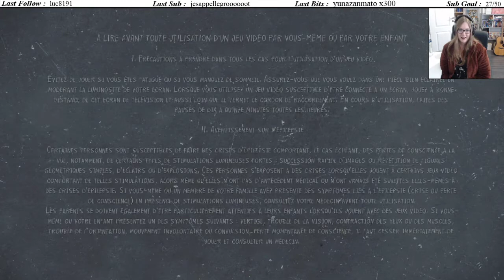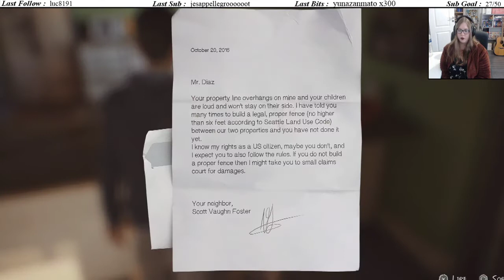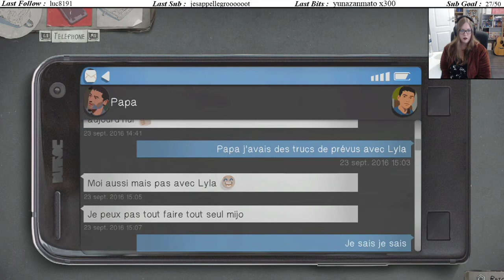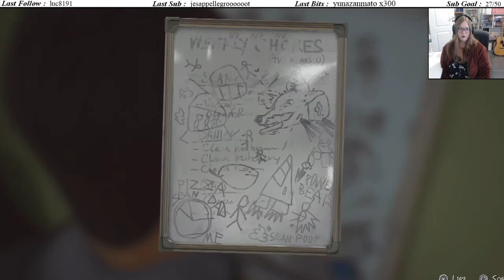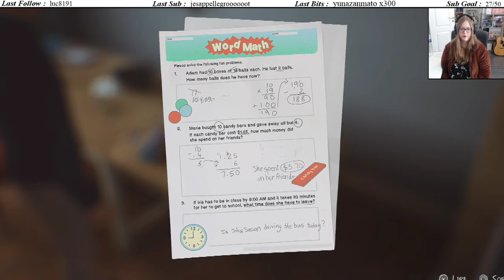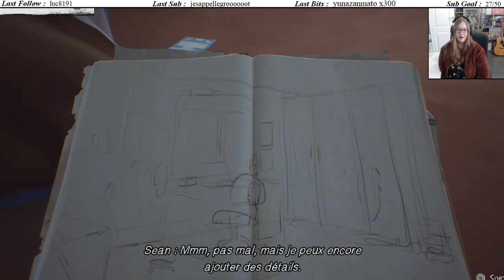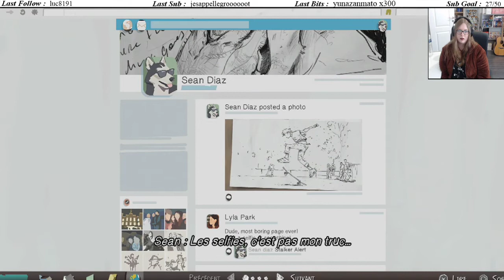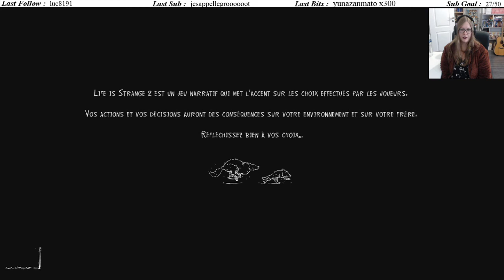Nouvelle aventure, nouveaux drames - Life is Strange 2 #01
Sean Diaz, 16 ans, et son frère Daniel Diaz, 9 ans, ont grandi à Seattle avec leur père, Esteban Diaz.
À la suite d'un événement tragique, Sean et Daniel sont contraints de fuir leur domicile familial et par la suite de quitter l'état afin de se rendre au Mexique.
Ils souhaitent se rendre plus précisément à Puerto Lobos, ville natale de leur père.
La vie sur la route est difficile et Sean va réaliser que ses décisions ont un impact sur sa vie et celle de son frère cadet.

Aujourd'hui on se retrouve pour une nouvelle aventure sur Life is Strange 2.
Après avoir fait les premiers opus il y a quelques années, j'ai décidé de me lancer dans cette licence à nouveau.
Ce sera une totale découverte n'ayant jamais fait ni vu le jeu !